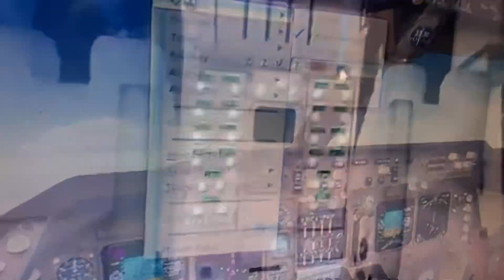United airlines Boeing 747 400 Cincinnati Ohio Chicago o hare int